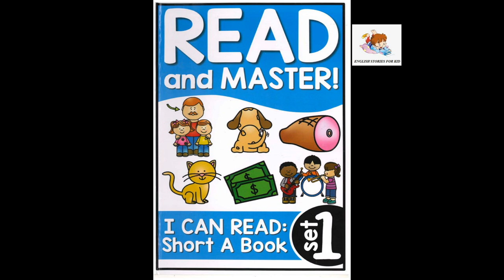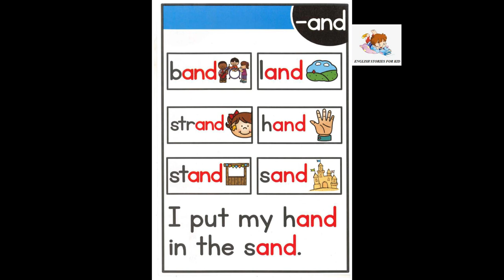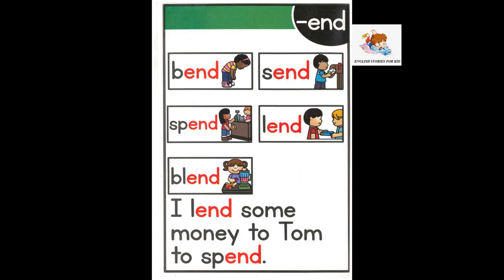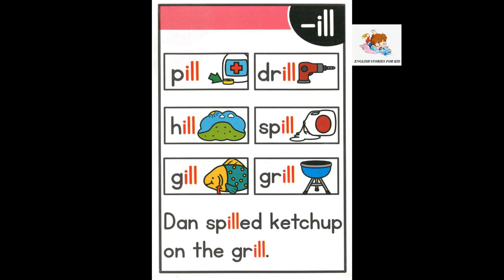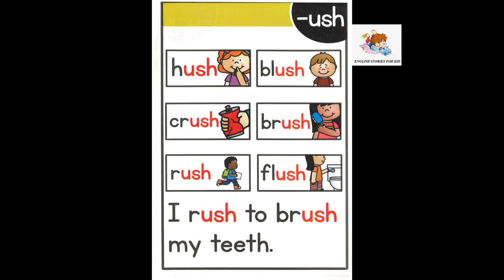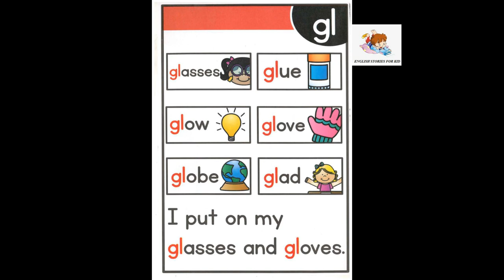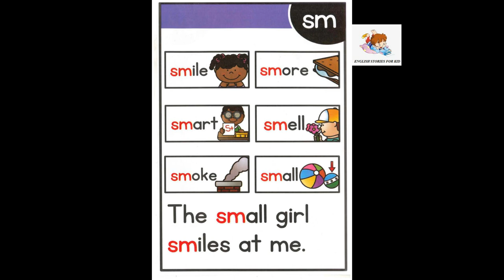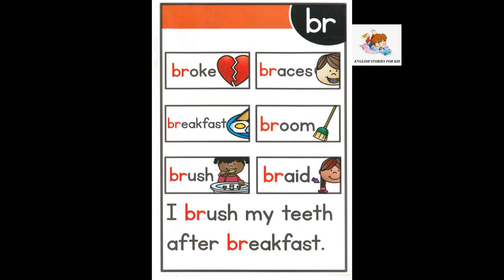READ AND MASTER! ( Set 1 to set 8)/ sách tiếng anh cho bé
số điện thoại: 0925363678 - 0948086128
web: khotailieutienganh.vn